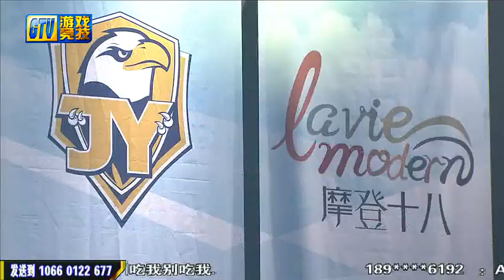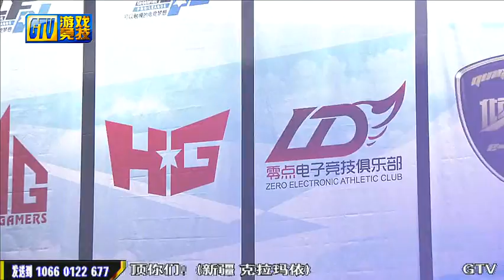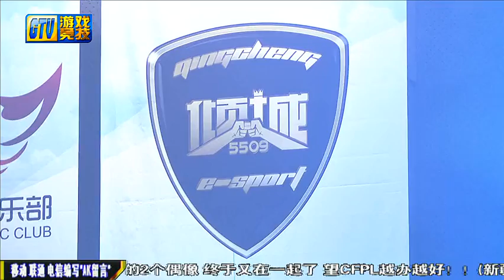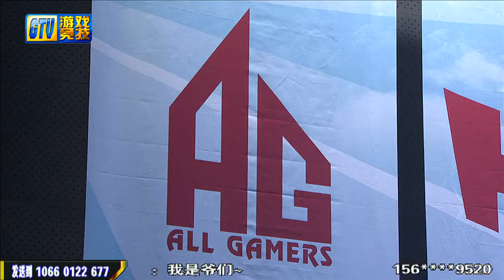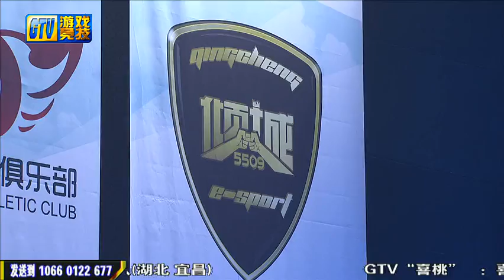CFPL S3 Second Round AG vs QCES(QingCheng) game 1 Ankara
Chinese Crossfire league, Season 3 2nd round match between AG club and QingCheng Club, 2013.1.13, one of the highest level  CF match in the world. Qing Cheng Club who has two former WCG champion members including Chinese best sniper 70kg and Lincoin. And AG, antoher big team who is hard to beat. One tough contest should not be missed. Enjoy the excellent AK47 performance of Even and Lee.